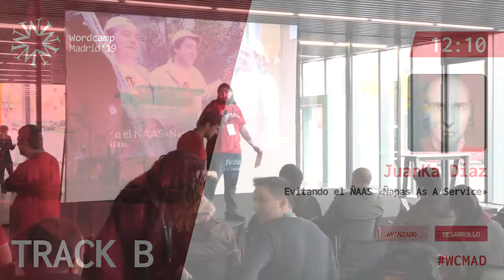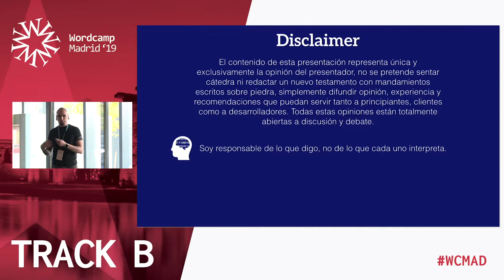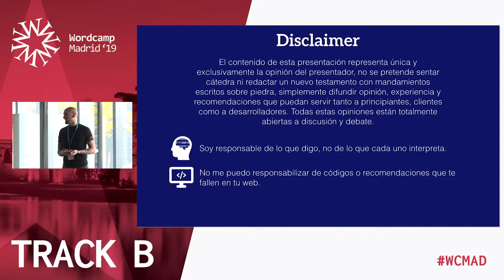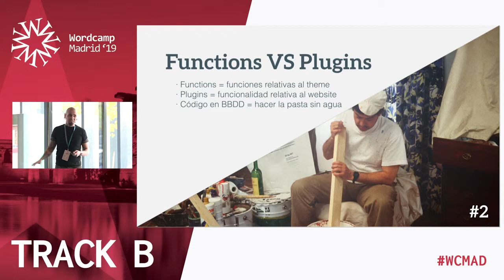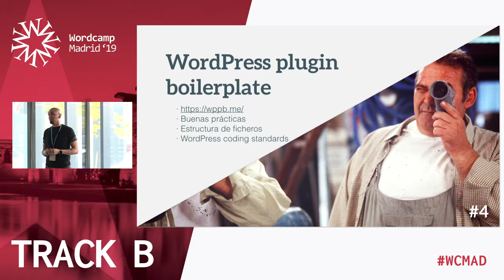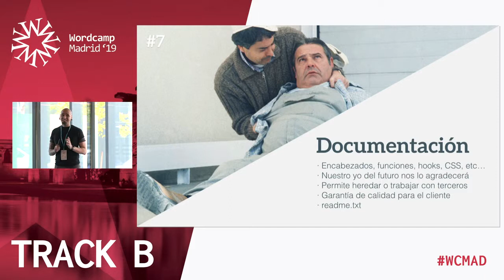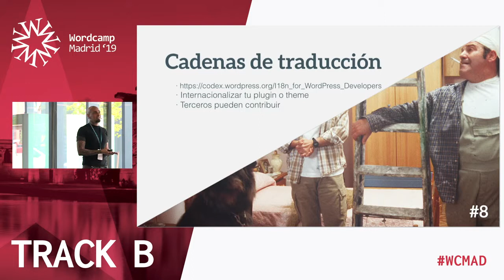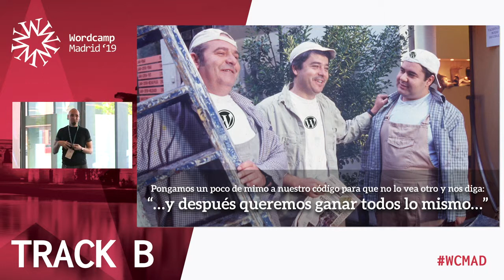JuanKa Díaz: Evitando el ÑAAS «Ñapas As A Service»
En muchas ocasiones, por falta de tiempo, error de previsión, presión por entregar un proyecto y un largo etcétera de factores, cometemos pequeños errores o nos pasamos de pragmáticos cuando desarrollamos o afrontamos proyectos web.
Esto hace que esas decisiones a priori sin importancia nos vuelvan a robar tiempo y dolores de cabeza en un futuro, cuando nos volvamos a ver las caras con esas líneas de código o bien cuando tengamos que optimizar mas a fondo ese proyecto.
En esta charla rápida veremos una serie de recomendaciones basadas en la propia experiencia para evitar caer en el profundo pozo del «Ñapas As A Service».
Veremos cómo re-formulando y re-enfocando problemas y soluciones cotidianos en nuestro día a día con WordPress podemos entregar no solo un trabajo más profesional sino más duradero en el tiempo y por ende más satisfactorio y rentable a la para que profesional.
Qué van a aprender los asistentes: Experiencia en buenas prácticas en desarrollo. Consejos para evitar las chapuzas y hacer código realmente reutilizable.
Nivel del asistente: Avanzado
Público objetivo: Desarrollo